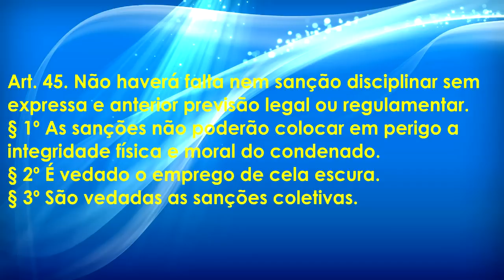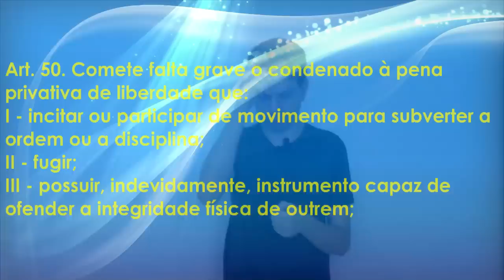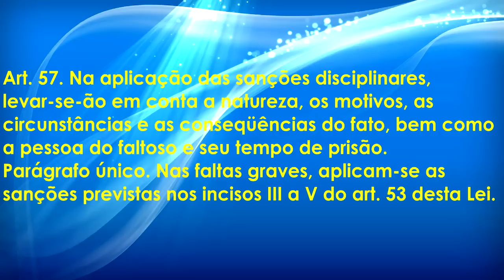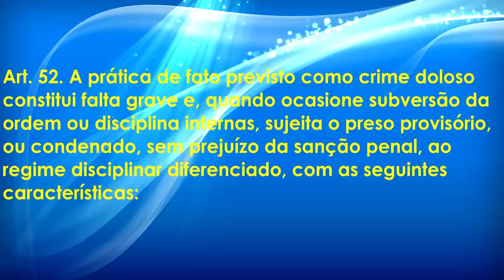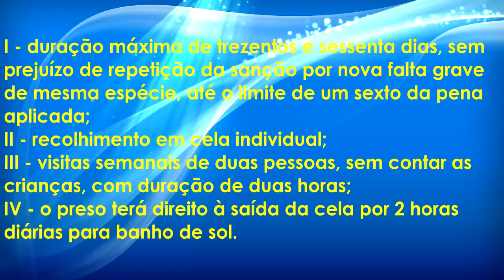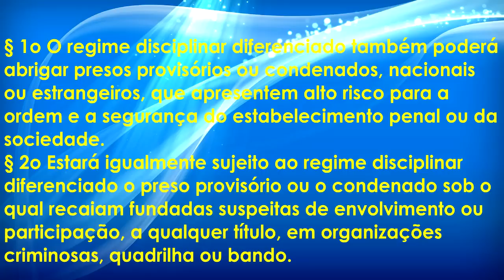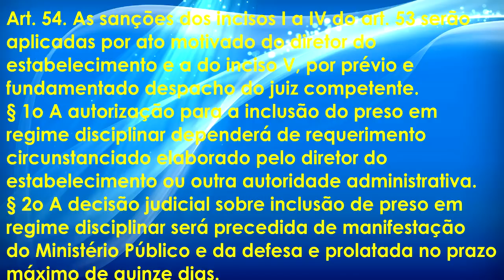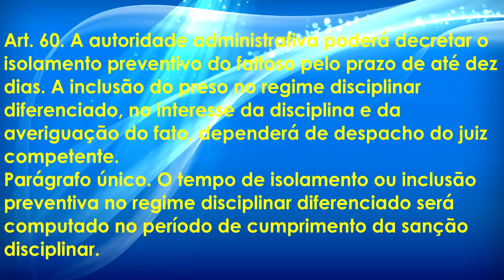Lei 7.210/84 (Lei de Execução Penal) - Sanções Disciplinares